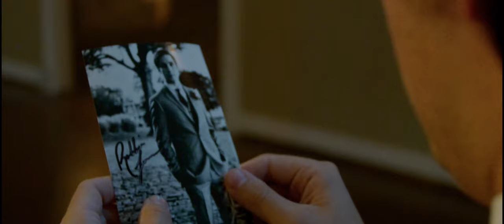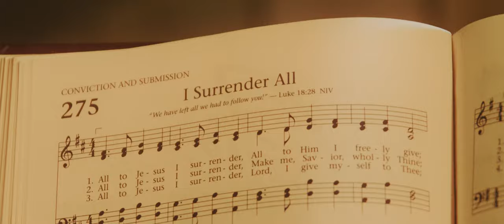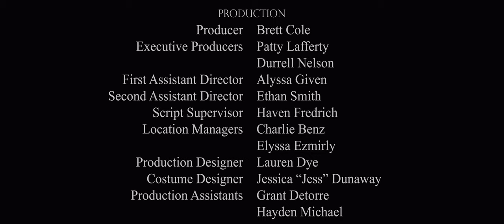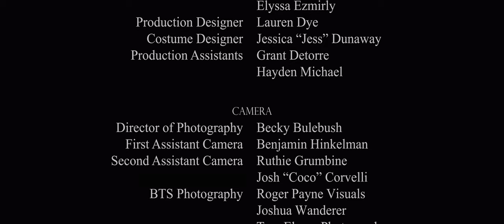The Crooner - A Short Film By Drew Lafferty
PLOT:
Set in the 1960s, alcoholic jazz singer, Robbie Snyder, find a path to redemption.

CAST:
Davis Harrison as Robbie Snyder
Keith Wayne as Robbie's Father
Sean Cameron Dalton as The Conductor
Emma Harrison as Mary Snyder
Vincent Sadler as Sam Owens
Caleb Hout as Young Robbie
Jack Belden as Sal 'The Bartender'
Bryan Bulebush as John 'The Club Owner'
Travlyn Pantana as Robbie's Pianist

MAIN CREW:
Producers: Brett Cole, Dr. Durrell Nelson and Patty Lafferty
Director of Photography: Becky Bulebush
Production Design: Lauren Dye
Costumes by: Jess Dunaway
Assistant Directors: Alyssa Poole and Ethan Smith
Color by: Josh Corvelli
VFX by: Transfilmation Studios

SPECIAL THANKS:
Dave and June Boyer's story and his friendship has blessed and influenced me since I first heard his music. He is part of the reason why this film is so dear to my heart. Thank you, Dave!

I'd like to extend my personal gratitude to all who helped me make this film as successful and for supporting my endeavor in telling this story. None of this would be possible without you. To all who gave their time, money and resources I thank you deeply! - Drew